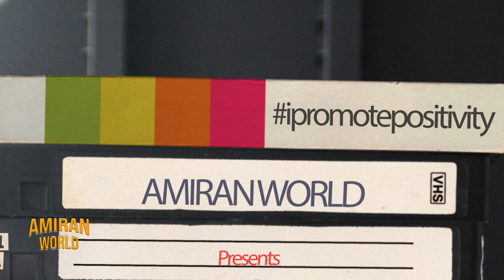Pritpal ft. Karaj Gill | Episode 2 Promo | Amiran World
First Punjabi Cinema Awareness Talk Show "PR.IT.PAL"
Episode 2
Featuring KARAJ GILL (one of the successful & biggest producer of Punjabi Cinema.)